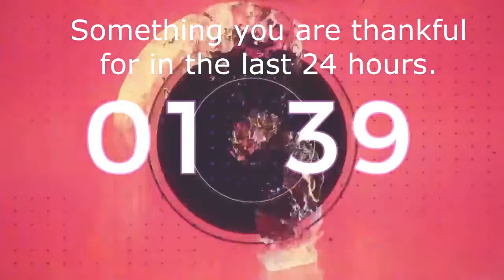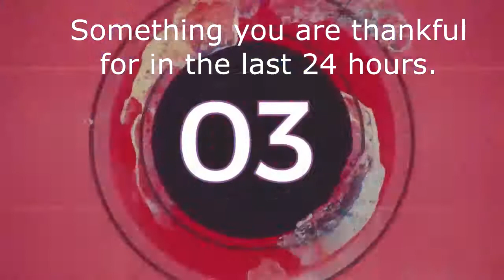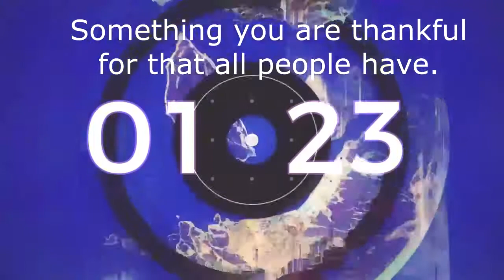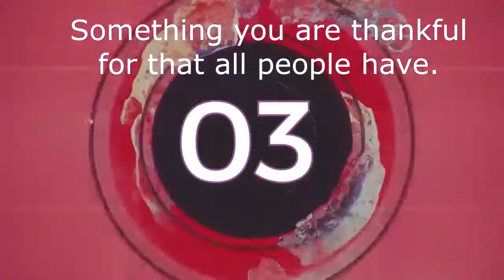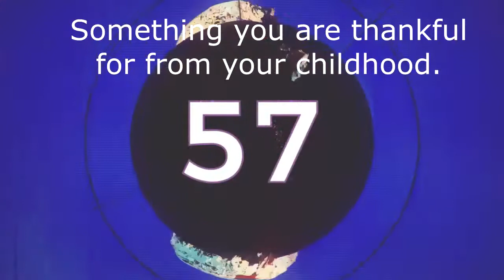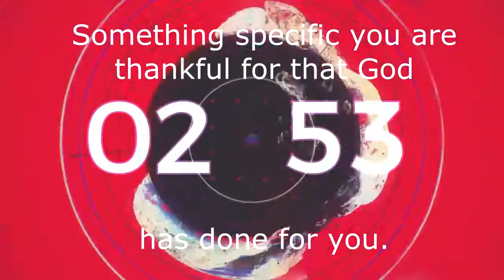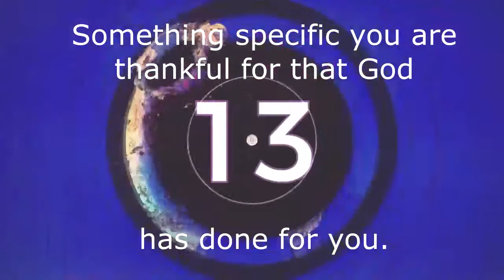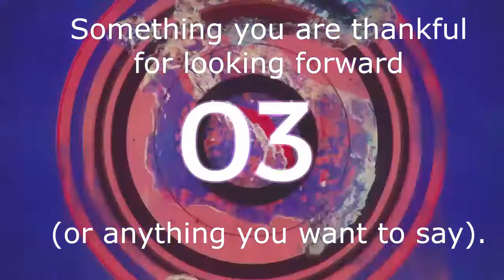Summer days in Bethesda - Olly 4/5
Fourth session by Olly.
Theme: "Mission of God"